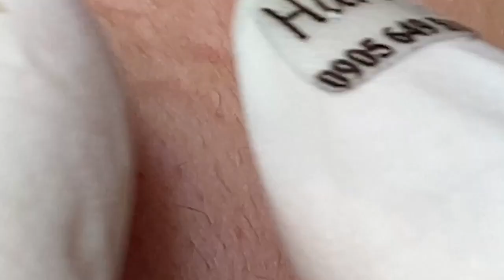𝙇𝙞𝙛𝙚 𝙞𝙨 𝙂𝙧𝙚𝙖𝙩 𝙬𝙞𝙩𝙝 𝙃𝙖𝙧𝙞 𝙎𝙥𝙖 #𝟏𝟏𝟕𝟎